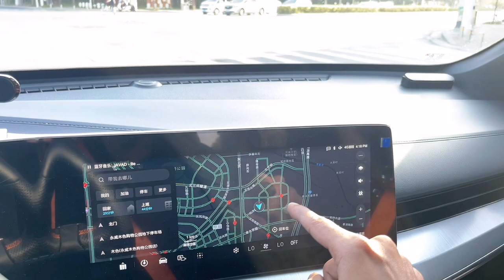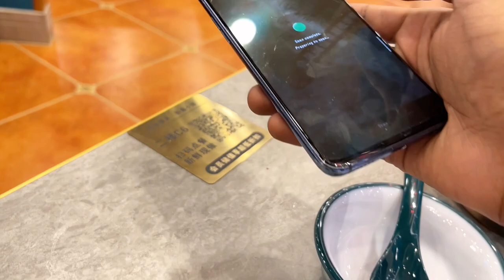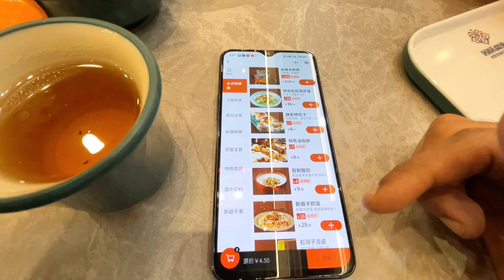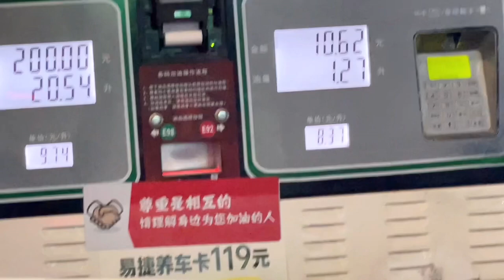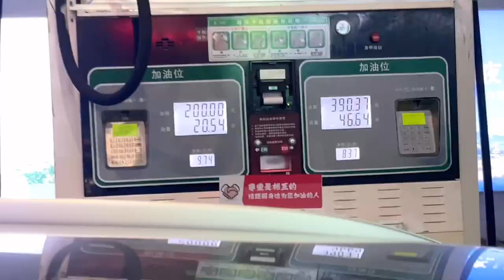North China University - How I started my life in Zhengzhou, China.......!!!!!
Travel around with me and get the experience of the world 🌍!!